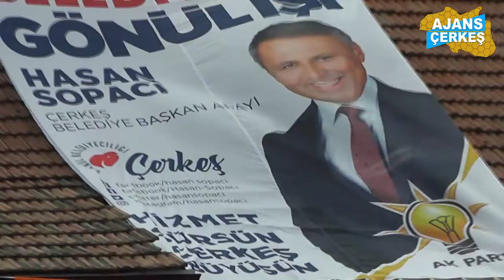BÜYÜK AK PARTİ MİTİNGİ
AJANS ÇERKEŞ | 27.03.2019